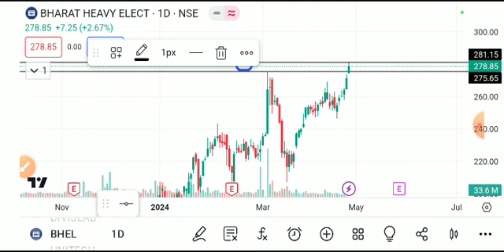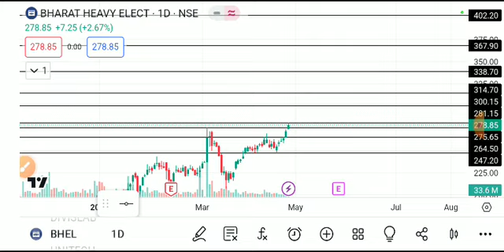BHEL SHARE LATEST NEWS TODAY,BHEL SHARE TARGET,BHEL SHARE ANALYSIS,BHEL SHARE NEWS TODAY,BHEL SHARE